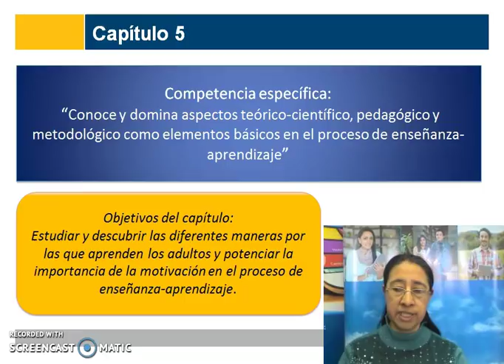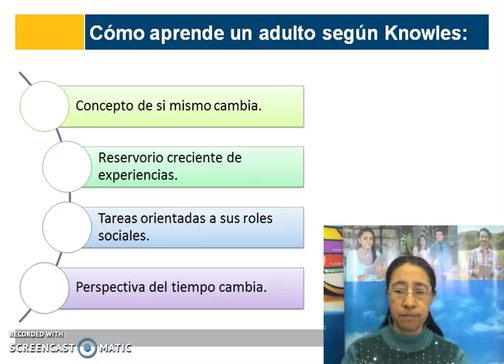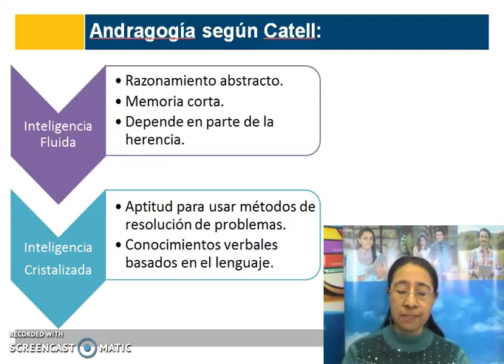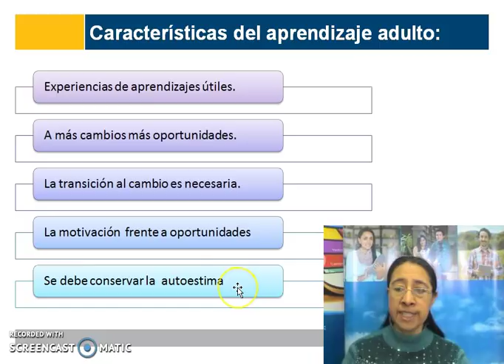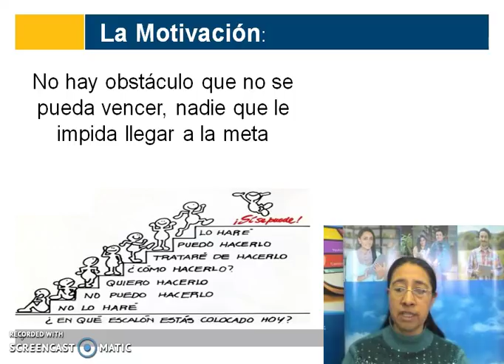capitulo 5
El aprendizaje adulto, identificar las diferentes maneras como aprenden los adultos para potenciar y lograr una motivación en el proceso de enseñanza - aprendizaje. Síntesis del capítulo 5.